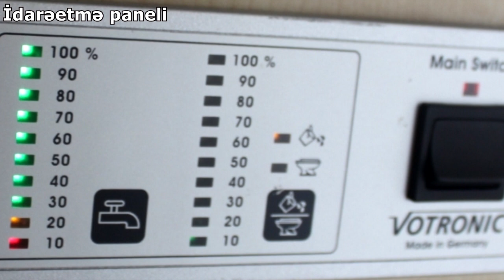Niva alırsan üstündə ev hədiyyə verilir/kemper, avtoev